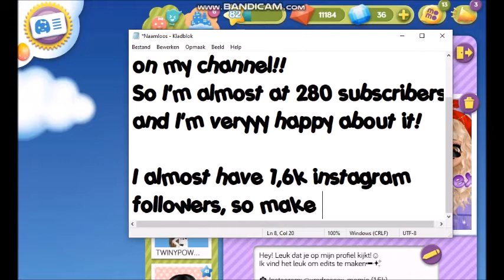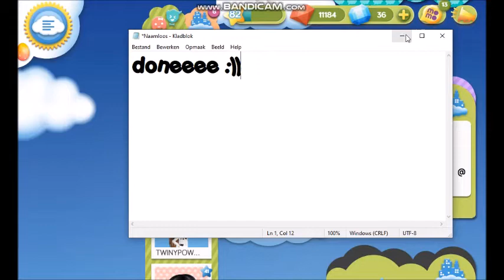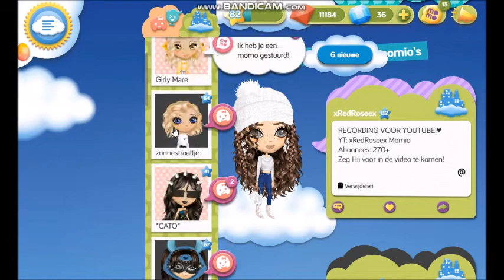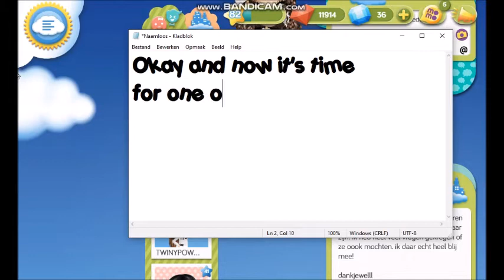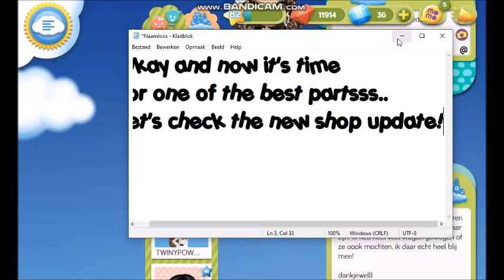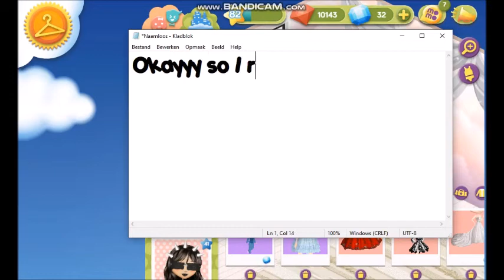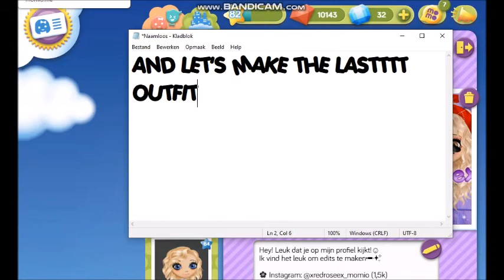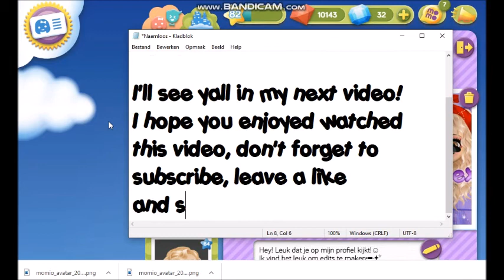Momio Vlog #76 Slumber Party Shop Update!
My name is xRedRoseex, and I play Momio😄
I play Momio since 8 November 2017✨

My Momio:
ENG🇬🇧: xRedRoseex, amore
NL🇳🇱: xRedRoseex, xAnimeLovertjex

@xredroseex_momio   ( 1,5k followers! )

See you in my video’s!
Kisses,
xRedRoseex